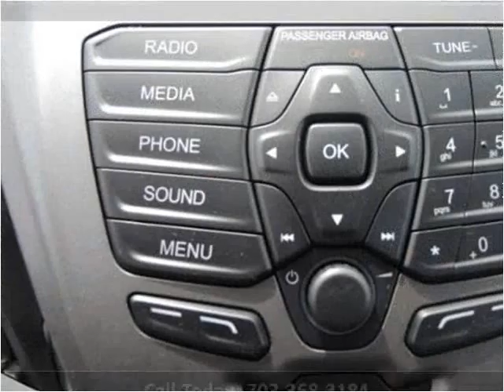2015 Ford Transit New Cars Manassas VA